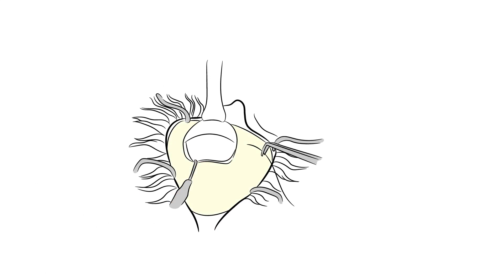OCULUS GONIO ready® - Erklärfilm! [ DE ] // MIGS-Eingriffe erstmalig mit beiden Händen möglich!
Mit dem neuen GONIO ready® bringt OCULUS eine innovative Lösung auf den Markt, die den Workflow von Glaukom-Chirurgen wesentlich verbessern wird. Von nun an kann die Gonio Linse an das Mikroskop adaptiert werden und muss nicht mehr mit der Hand gehalten werden. Dies ermöglicht dem Operateur erstmals MIGS-Eingriffe mit beiden Händen durchzuführen. Beide Hände für MIGS zur Verfügung zu haben eröffnet nie dagewesene Möglichkeiten und schafft das Extra an Sicherheit, sowohl für den Chirurgen als auch für den Patienten. Wenn Sie bereits eine Gonioskopielinse für Ihre Eingriffe verwenden, werden Sie in jedem Fall von unserem neuen GONIO ready® profitieren.